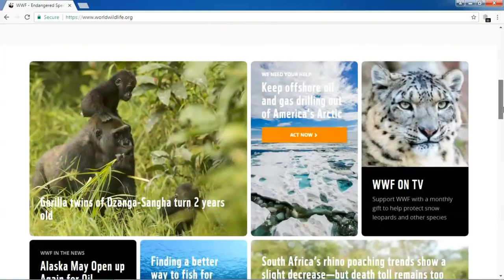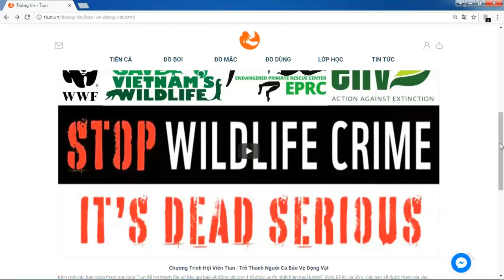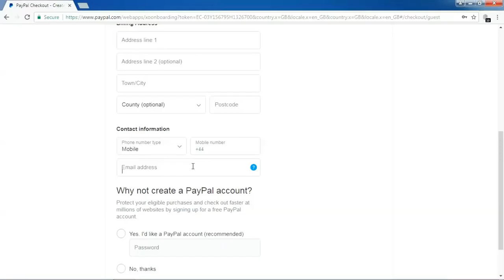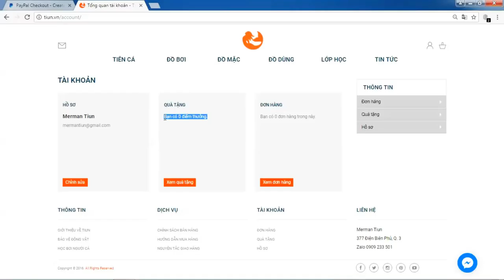Mermaids In Conservation | Cách Làm Người Cá Bảo Vệ Động Vật - Tiun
This is a community of committed mermaids and mermen joining forces to create a brighter future for wildlife, people and the planet. By pooling your contributions with those of other members, you ensure a greater impact as Tiun fights to protect the species and the habitats.

Nếu các bạn đã xem bộ phim hoạt hình Pokemon sẽ thấy để trở thành nhà huấn luyện bửu bối thần kỳ thành công phải có được chứng nhận của các trung tâm chăm sóc các bửu bối thần kỳ, thì thành người cá bảo vệ động vật cũng giống như vậy. Nghĩa là bây giờ các bạn phải tham gia đóng góp 200,000đ hằng tháng cho Tiun để ủng hộ cho các tổ chức bảo vệ động vật uy tín nhất hiện nay, và có được chứng nhận bảo vệ các loài thú hoang dã ở trung tâm của họ. Vì càng sưu tầm được nhiều chứng nhận của các trung tâm, thì sẽ càng khẳng định khả năng giải cứu động vật của bạn, giúp trở thành người cá bảo vệ động vật nổi tiếng thế giới. Cách tốt nhất để có được nhiều chứng nhận ấy với mức quyên góp hợp lý và có nhiều quyền lợi nhất thì bạn phải tham gia làm hội viên Tiun.